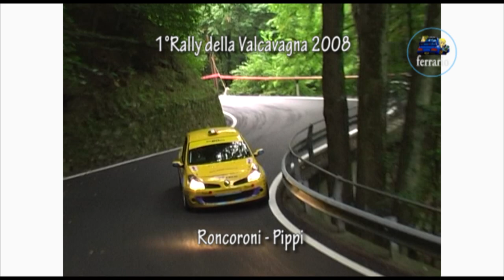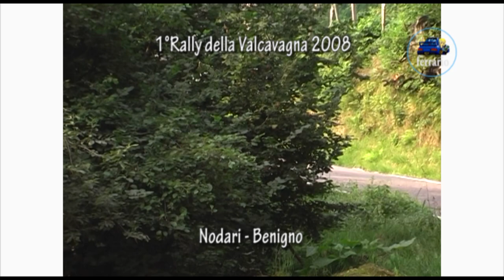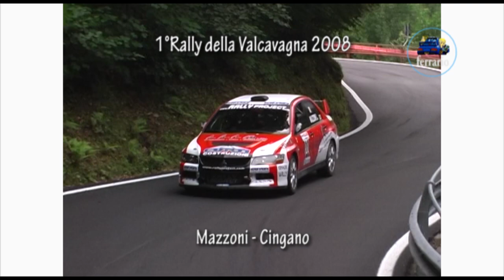1°Rally della Valcavargna 2008 [CRASH & SHOW] by Ferrario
Dall'archivio Ferrario: 1° Rally della Valcavargna 2008 by Ferrario!
Buona Visione